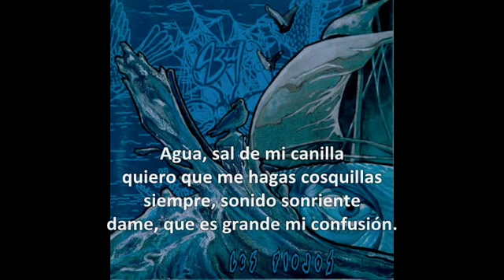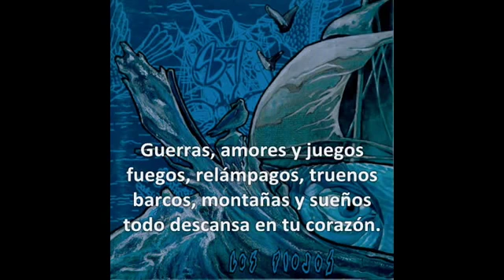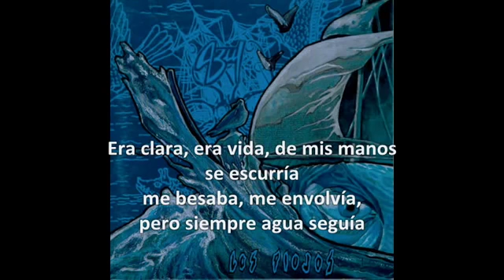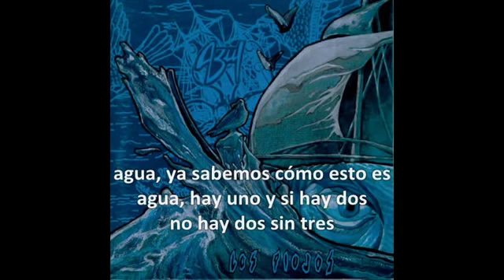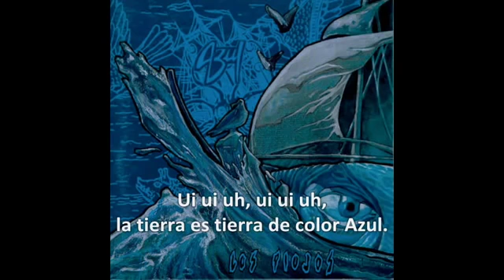Agua . Historias de Tablón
La Sub Comsión del Hincha como cada año cieerra la temporada de pileta, y aca nuestro humilde homenaje.